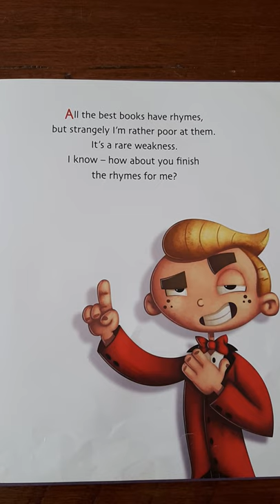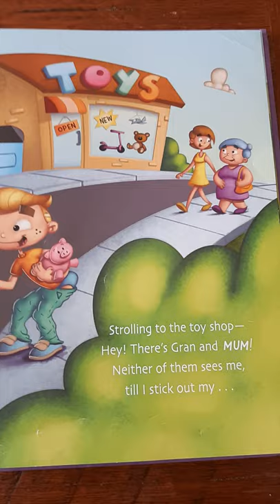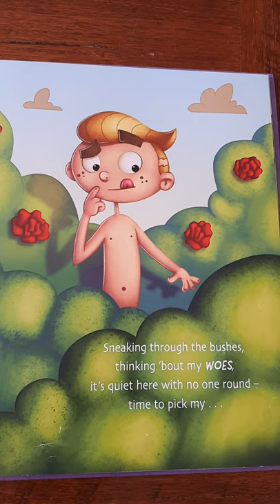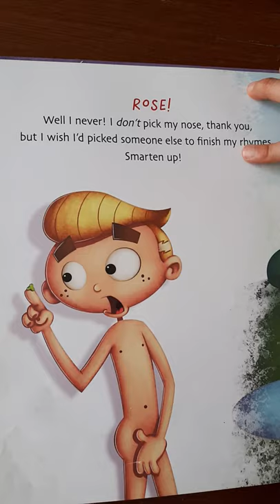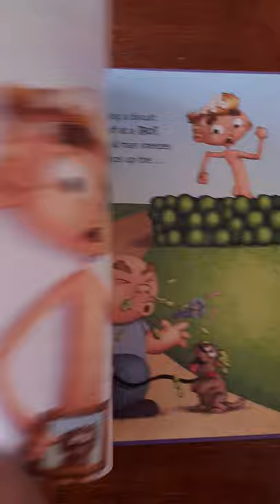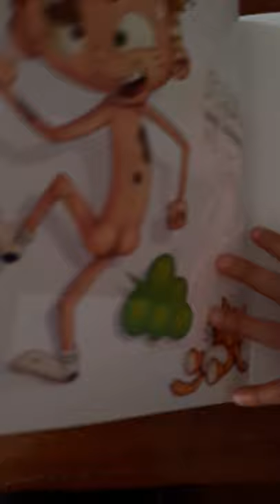The Greatest Book in the World - BY MATT PORTER & DAVID ATZE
A laugh-out loud read where the narrator speaks directly to readers while attempting to create The Greatest Book in the World! Rudolf Wordsmith requests that readers finish his rhyming couplets and admonishes them when they’re tricked into supplying a ‘rude’ rhyme.

This trickery is achieved through clever text and lively illustrations created by Dave Atze. As the readers’ ‘rude’ rhymes cause the illustrator to draw Rudolf in humiliating predicaments, he becomes increasingly frustrated. This culminates in a surprising and hilarious ending that will have children howling with laughter.